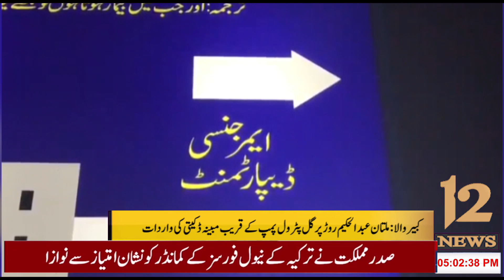Robbery incident | ڈکیتی کی واردات میں ایک شخص جاں بحق ہوگیا۔| KabirWala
ڈکیتی کی واردات میں ایک شخص جان بحق